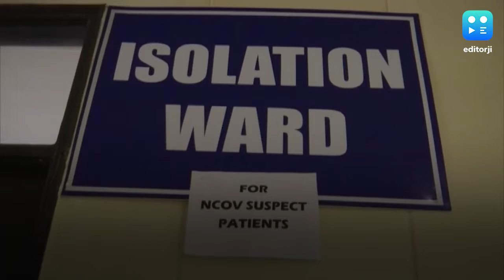कोरोना का खौफ: देश के 30 राज्यों में लॉकडाउन, दो राज्यों में कर्फ्यू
कोरोना के बढ़ते मामलों से जंग के मद्देनजर देश के 30 राज्य पूरी तरह से लॉकडाउन हैं, जबकि 3 राज्यों में कई जिले भी बंद हैं. इसे ऐसे भी समझ सकते हैं कि देश के 548 जिलों में लोग घरों में बंद हैं. महाराष्ट्र और दिल्ली में कर्फ्यू जैसे हालात हैं तो पंजाब और राजस्थान में पूरी तरह कर्फ्यू लागू है. महाराष्ट्र में मुंबई-पुणे एक्सप्रेस-वे को पूरी तरह से बंद कर दिया गया है. लॉकडाउन लागू करने वाले नए राज्य गुजरात और असम हैं...यहां भी 31 मार्च तक लॉकडाउन रहेगा. कश्मीर से लेकर कन्याकुमारी तक सड़कों पर सन्नाटा पसरा हुआ है...हालांकि पश्चिम बंगाल में कुछ जगहों पर पुलिस सख्ती करती दिखाई दी. उधर दिल्ली में पुलिस धारा-144 का कड़ाई से पालन करा रही है...जामिया औऱ शाहीन बाग में चल रहे धरने को भी खत्म करा दिया गया है.